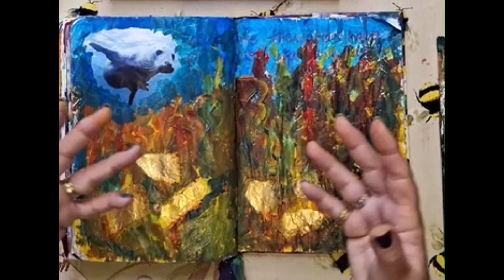Magical Key 5: You are in Flow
Magical Key 5 Going through the Mill
You are in Flow

“To bring back creative life, the waters have to be made clean again. We have to wade into the sludge, purify the contaminates, reopen the apertures, protect the flow from future harm.”
Clarissa Pinkola Estes, Women who Run with the Wolves

I love this quote and the reminder that we are responsible for clearing out the “sludge” at the bottom of our river on a regular basis!

Let’s talk about diving deep to find our treasure, our medicine that we get to bring to the world.
There are times when we may not feel in flow, and we can drop into self-criticism.

Using an affirmation such as “I am in flow” – even we don’t feel that we are! – enables us to move into that flow state.

You have everything you need, and you have “old” tools that will serve you well – you don’t always need to grasp for the next shiny object. This creative practice reminded me that when I am in in flow I have clarity, I am in movement, and I am supported in my own deep dives.

Seal wanted to come to the page and Seal brings powerful medicine – energetic, playful curiosity, balancing our internal and external worlds as Seal moves between land and sea.

The Seal reminds me that this is a promise to myself  - that I will dive deep below the surface and keep my river clear.

It is so easy to forget to clean and clear out our river on a regular basis!

The world needs YOU and ME to keep our rivers clear.

Journal Prompts 🙏
Where am I seeking clarity?
What does my creative river look like today?
What are the “contaminates” that I want to clear from my river?
Are these “thrown in” by me or others?
What tools do I have that help me to clear and clean my river?
How am I “sealing” this promise to myself?
Who supports me as I do the work of clearing my river?

Create & Listen is a weekly Soul Journalling process which I share in my Facebook group Creative Heart Space.
This is a significant part of my own Daily Practice so always raw and real 💞 while offering inspirational prompts to support you on your path.